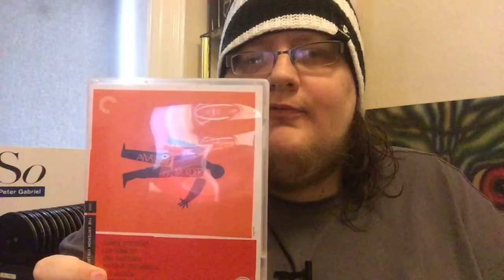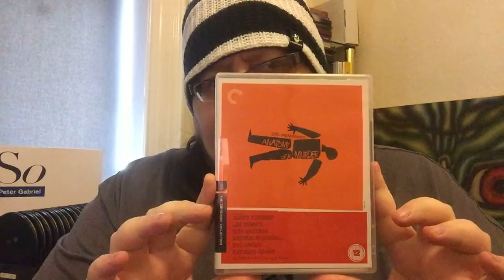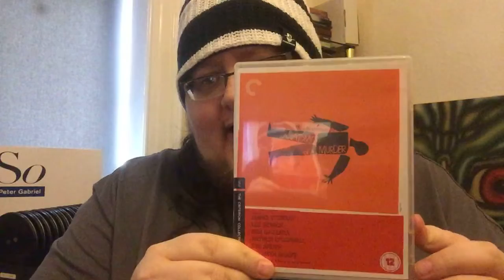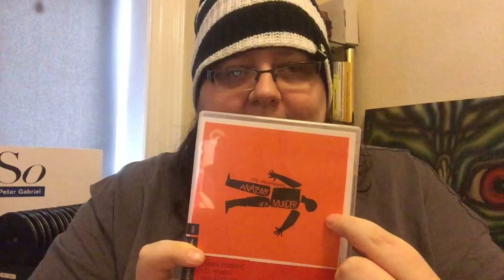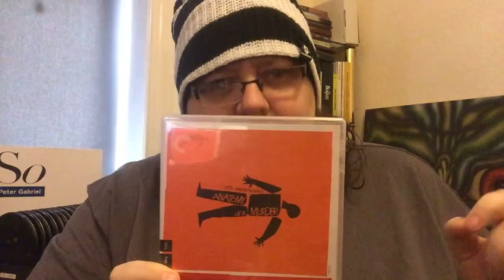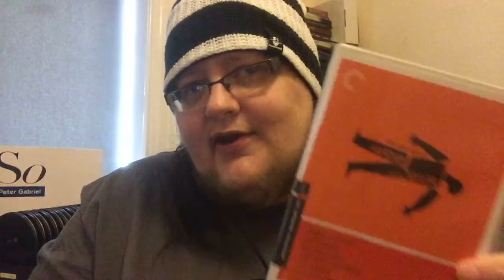Anatomy Of A Murder Review - Jimmy Stewart Presents "It's A Wonderful Month" Day 3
31 Days Of James Stewart Appreciation